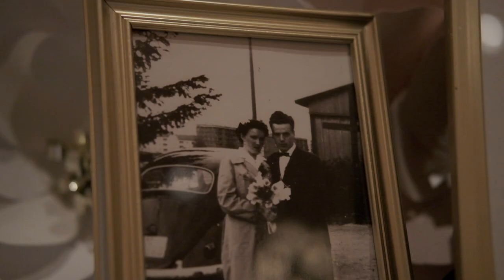Teresa & Vince's Wedding Day (filmed w/Fujifilm X-T2)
Wedding day of Teresa & Vince. Filmed and edited by Ventura Films. Shot with Fujifilm X-T2, WR 35 f2, XF 56mm f1.2, XF 18-55mm.